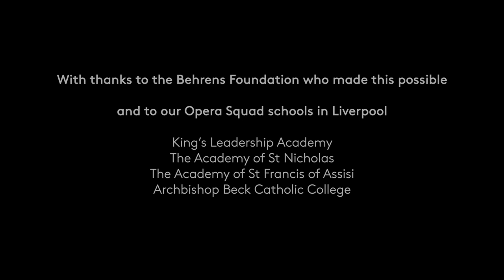ENO Baylis Opera Squad in Liverpool ǀ English National Opera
Opera Squad supports schools by enriching their arts provision and connecting pupils and staff to professionals working in the industry across an initial year-long residency. We work closely with each school to respond to their needs, developing a bespoke programme of activity across the academic year.

We are delighted to bring Opera Squad to four schools in Liverpool: King's Leadership Academy, The Academy of St Nicholas, The Academy of St Francis of Assisi and Archbishop Beck Catholic College.

Keep up to date with the latest from ENO:
About English National Opera:
ENO exists for everyone, creating new experiences with opera that inspires, nurtures creativity and makes a difference.

We take a fresh inspiring approach to opera to reflect the diversity of our culture and sing in English to deliver a deeper understanding by performers and audiences. We encourage creativity throughout the company and our commitment to the future of opera provides a platform to develop outstanding careers. We connect to audiences through inspiring, accessible, world-class opera and stimulating, creative participation programmes. We create partnerships with a range of visiting companies to  generate essential revenue and welcome new audiences to share the experience of our theatre.